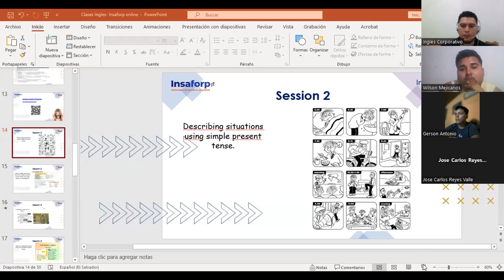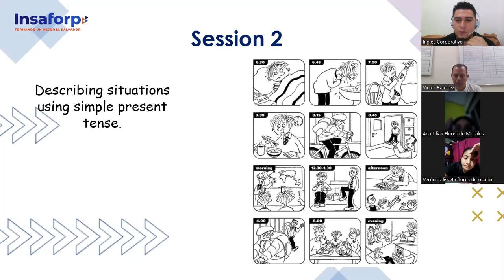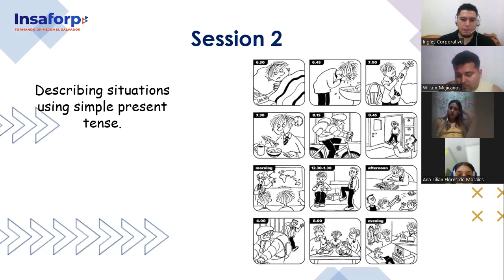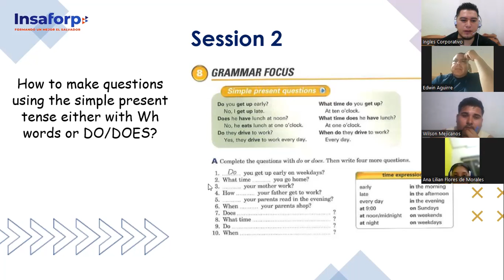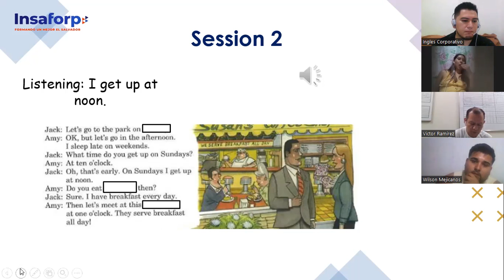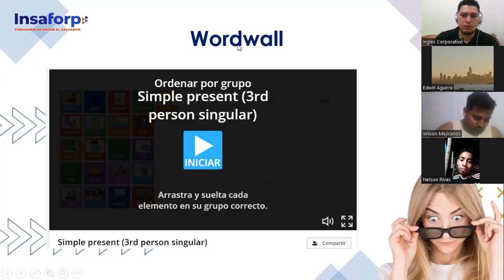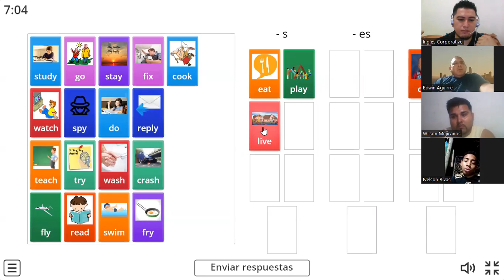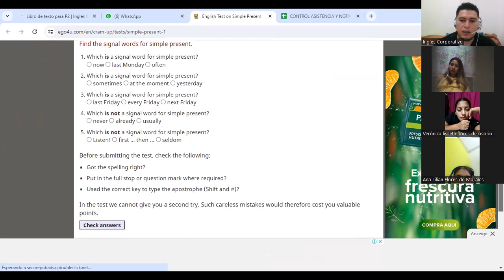Sesión 2 21-11-2023- FI-REGA-148- Deras- Simple Present 2nd Part